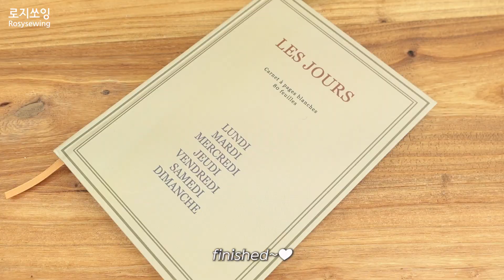인형신발만들기/미니 신발/가죽공예 /Making doll shoes for paolareina / DIY mini shoes/leatherworks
에코레더(인조가죽)로 만든 인형신발DIY 입니다.
위 링크에서 무료패턴 다운로드해서 만들어보세요
파올라레이나 32cm 인형의 인형신발로 만든것이구요~
제가 만든 과정들은 참고만 하셔서 멋진 인형신발 만들어보세요^^

- 바닥판 : 가방바닥판 검색해서 구입하세요
- 사용한 심지는 의류용 실크심지입니다
- 사용한 본드는 인터콤 수성본드입니다. 천에 배어 나오지 않게 얇게 바르세요

Making doll shoes for paolareina / mini shoes DIY/ leatherworks wet forming/ 인형가죽신발만들기/ 미니 신발/가죽공예/